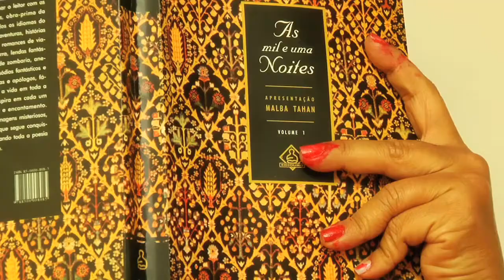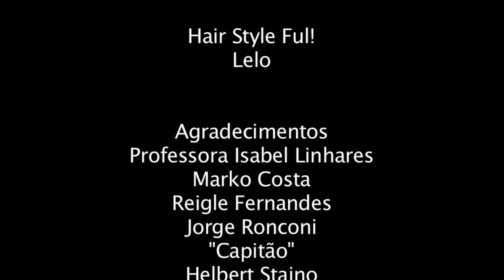A Vizinha - Vandder Lima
Um clássico. Videoclipe lançado em 2009.